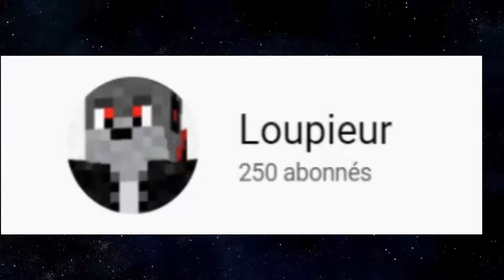J'ai 250 Abonnés !